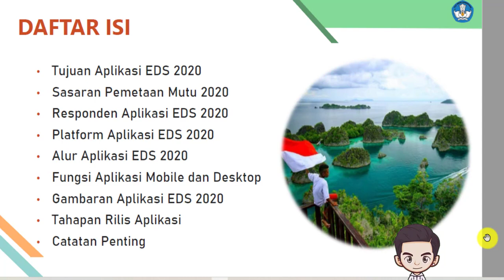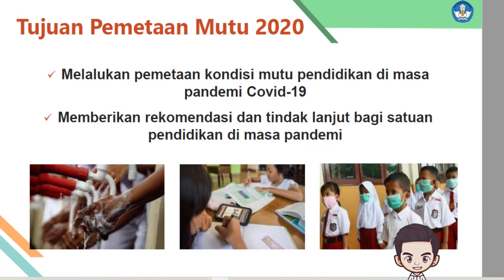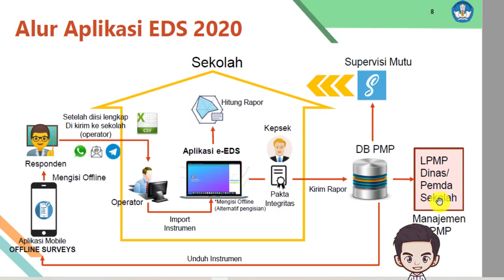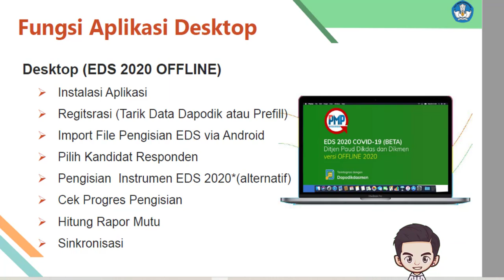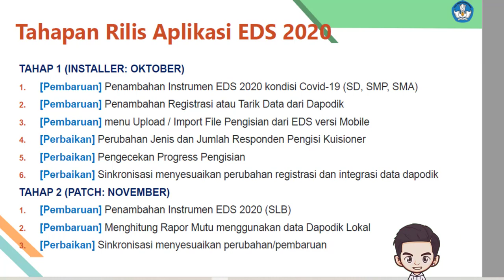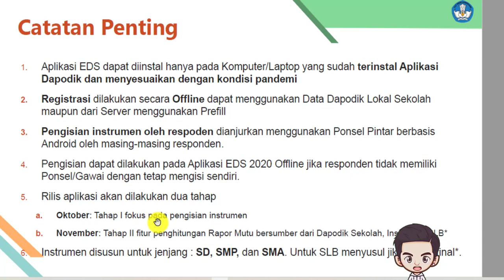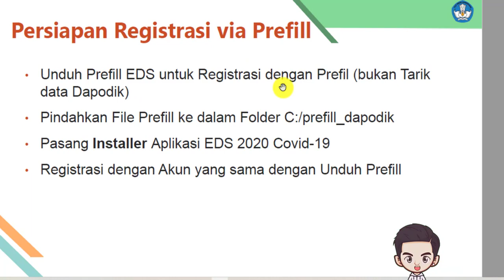Persiapan Rilis Aplikasi EDS PMP 2020 - 2021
Halo sobat Hamizan Jumpa lagi di channel kesayangan kita ini, nah pada kesempatan kali ini, admin akan memberikan tutorial tentang Persiapan Rilis Aplikasi EDS PMP 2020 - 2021 nah semoga tutorial ini bisa bermanfaat buat kita semua ya. ok jangan lupa juga ya untuk di share , terimakasih.

   Tujuan Aplikasi EDS 2020
• Sasaran Pemetaan Mutu 2020
• Responden Aplikasi EDS 2020
• Platform Aplikasi EDS 2020
• Alur Aplikasi EDS 2020
• Fungsi Aplikasi Mobile dan Desktop
• Gambaran Aplikasi EDS 2020
• Tahapan Rilis Aplikasi
• Catatan Penting

Fungsi Aplikasi Mobile
Mobile (OFFLINE SURVEYS)
 Instalasi aplikasi via Google Play Store
 Pengambilan instrument dari Server
 Pengisian instrumen EDS 2020 Covid19 oleh masing masing Responden
 Submit pengisian selesai melalui Smartphone masing masing
 Ekspor hasil pengisian menjadi CSV
 Kirim file CSV kepada Operator Sekolah

Fungsi Aplikasi Desktop
Desktop (EDS 2020 OFFLINE)
 Instalasi Aplikasi
 Regitsrasi (Tarik Data Dapodik atau Prefill)
 Import File Pengisian EDS via Android
 Pilih Kandidat Responden
 Pengisian Instrumen EDS 2020*( alternatif
 Cek Progres Pengisian
 Hitung Rapor Mutu
 Sinkronisasi

Panduan EDS 2020 Covid 19
1. Instalasi EDS 2020 Covid 19 harus terinstal Dapodik terbaru
2. Registrasi / Tarik Data dari Dapodik
3. Pilih Kandidat Respoden
4. Pengisian Instrumen Responden (via Mobile: Offline
5. Pengisian Instrumen Responden (via Desktop: EDS Offline)
6. Upload/ Impor File Respoden
7. Cek Progres Pengisian
8. Sinkronisasi

• Update Patch EDS
• Cek Isian Responden
• Hitung Rapor Mutu
• Pakta Integritas Kepsek Submit
• Sinkronisasi
• Hasil Rapor Mutu Lokal dan Server)

Persiapan Registrasi via Prefill
• Unduh Prefill EDS untuk Registrasi dengan Prefil bukan Tarik data Dapodik
• Pindahkan File Prefill ke dalam Folder C:/prefill_dapodik
• Pasang Installer Aplikasi EDS 2020 Covid 19
• Registrasi dengan Akun yang sama dengan Unduh Prefill